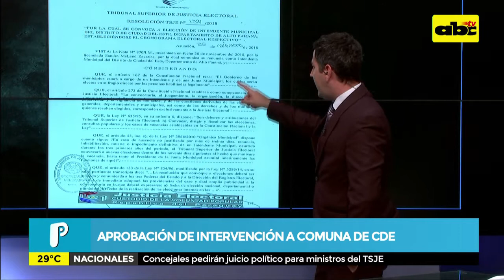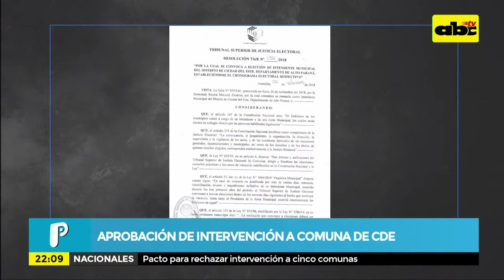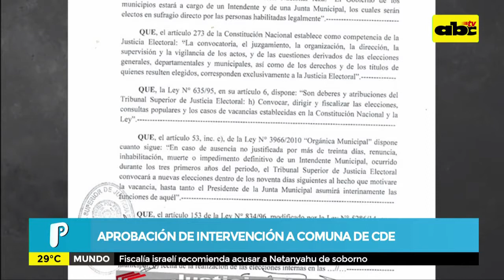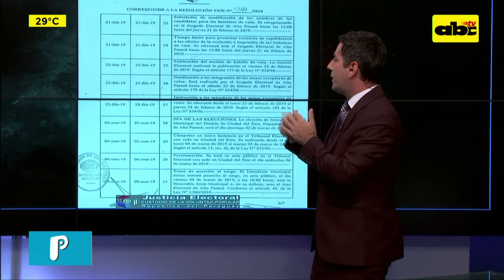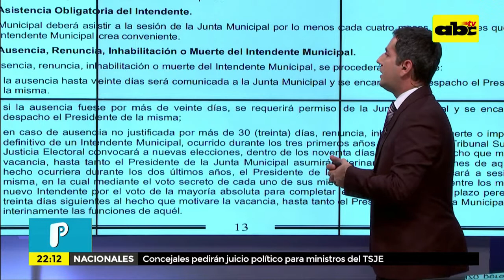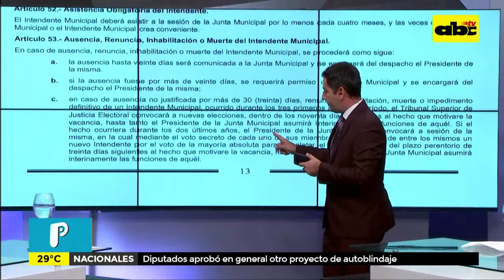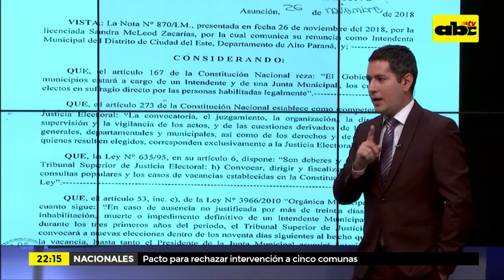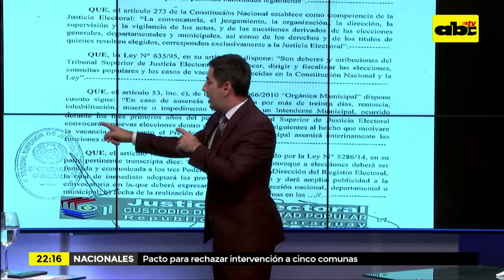Mesa de Periodistas: Aprobación de intervención de comuna de CDE 1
Nuestros panelístas hoy son Carlos Benítez, Miguel Cáceres y Osvaldo Cáceres.